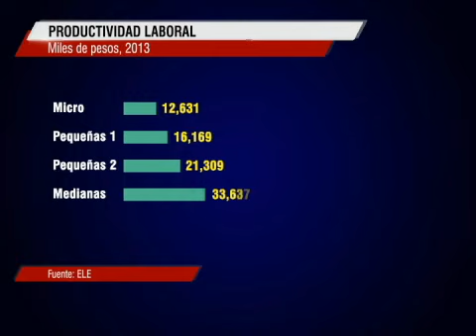Grandes compañías superan ampliamente productividad laboral de firmas más pequeñas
Una de las causas de esta brecha es la diferencia en el acceso a equipos y maquinarias.